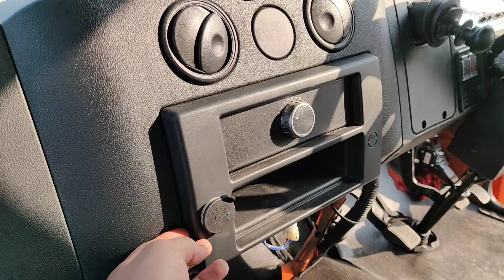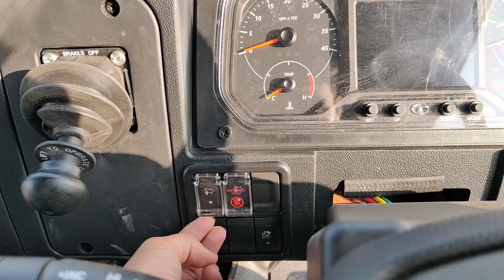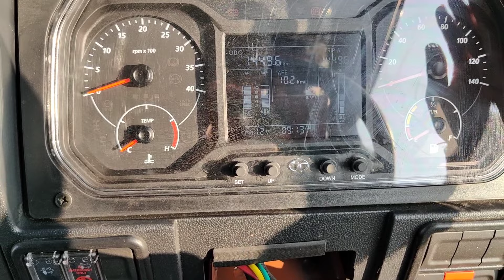tata lpt 1012 cabin load body 20ft load body length 4.5m wheelbase 125ps engine 10.5ton gvw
shri ganga fourwheels pvt ltd
Jaipur bypass near sobasariya engineering college Sikar Rajasthan

tata

ASKI DARK PHOR

tata nexon ncap crash test

tata acgl

TATA ACGL

बस

tata winger 18 seater school van

Stata winger scht

tata sleeper bus

TATA की नई SLEEP

tata punch

tata sumo 2024 new model

tata

tata commercial

tata commercial vehicles

tata commercial

tata commercial car

tata commercial vehicle bs6

tata commercial ev

tata commercial vehicles tamil

tata commercial vehicle showroom

tata commercial passenger vehicles

tata commercial vehicles ev

tata commercial vehicle spare parts

tata Ipt

tata lpt 1916 bs6

tata lpt 1512 bs6

tata Ipt

tata lpt 407

tata lpt 710 bs6

tata lpt 1616 truck

tata lpt 1916

tata lpt 712 bs6

tata lpt 1815 bs6

tata Ipta 715 4x4

tata Ipt 10

tata lpt 1012 bs6

tata lpt 1012 bs6 phase 2

tata lpt 1012

tata lpt 1010

tata Ipt 10 wheeler truck price

tata lpt 1010 crx

tata lpt 10 wheeler

tata lpt 1010 chassis number location

tata 407 lpt 10 feet

tata 1009g lpt cng

tata lpt 1012

tata lpt 1012